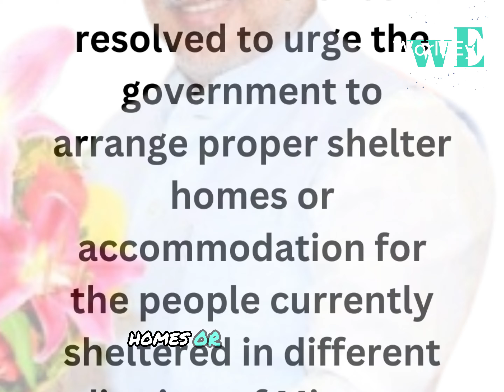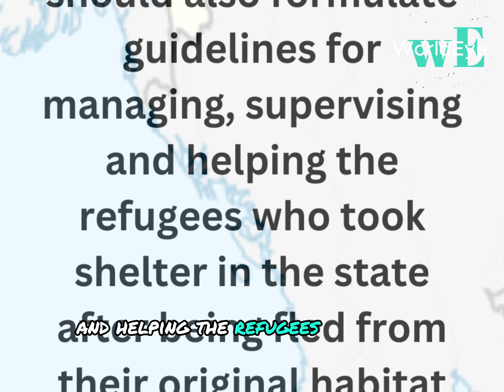Mizo community Urge government establish homes refugees from Myanmar-Bangladesh-Manipur -WorldEye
Manipur news: Mizo community is calling on the government to establish shelter homes for refugees originating from Myanmar, Bangladesh, and Manipur -WorldEye

About Channel:
"WorldEye" is the News channel in Worldwide. All the news of the Game, Political, Buisness, Trending, International is conveyed to the people through this channel. So that people of all classes can receive education and entertainment.